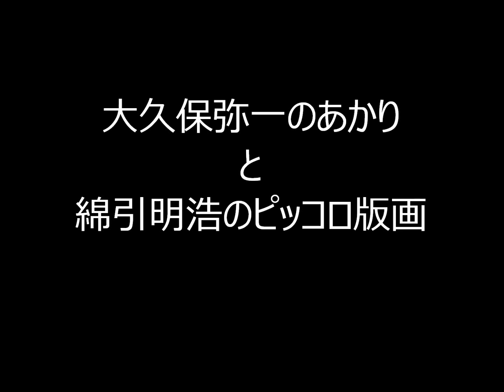2013.大久保弥一のあかり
ヒロ画廊で開催されている「大久保弥一のあかり　同時開催　綿引明浩のピッコロ版画展」　　　展覧会の様子